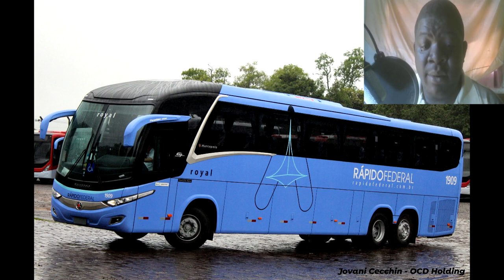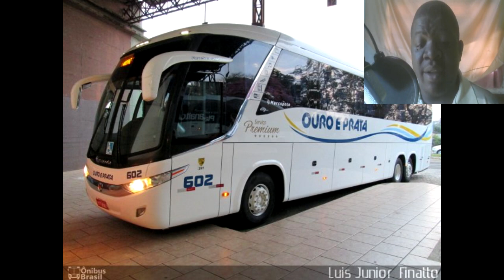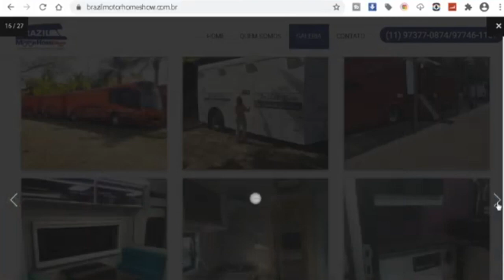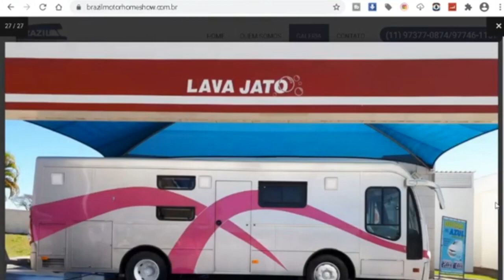Resoluções da ANTT